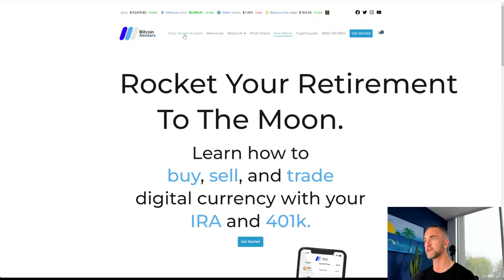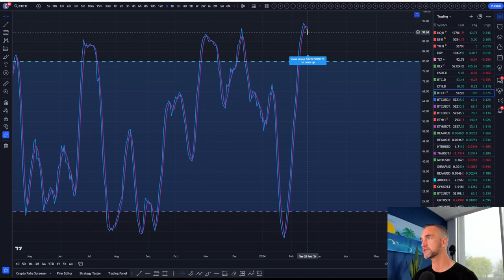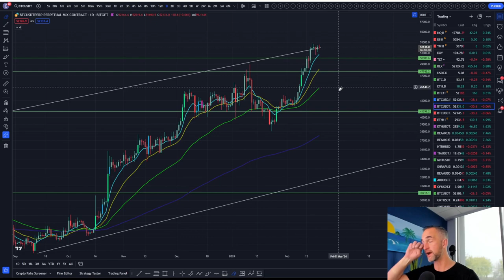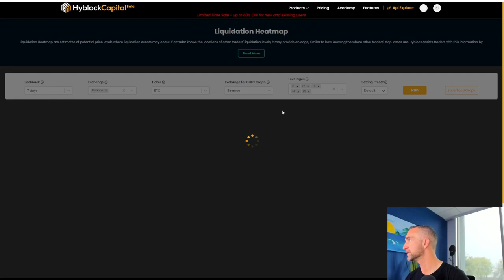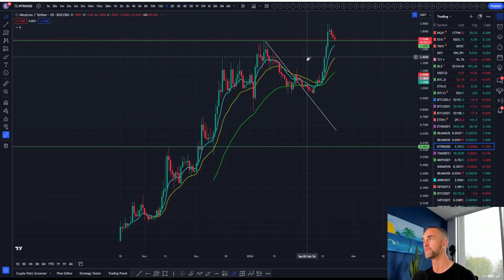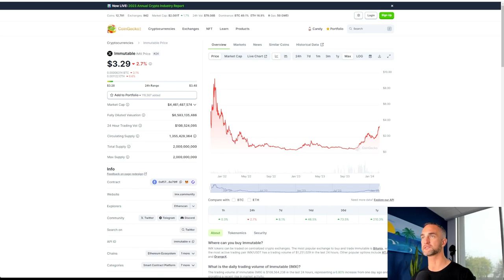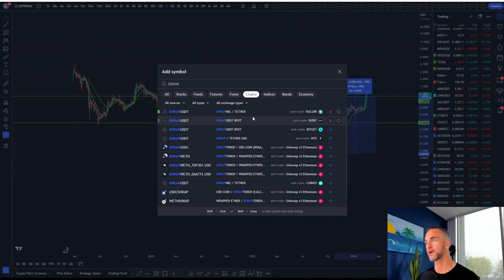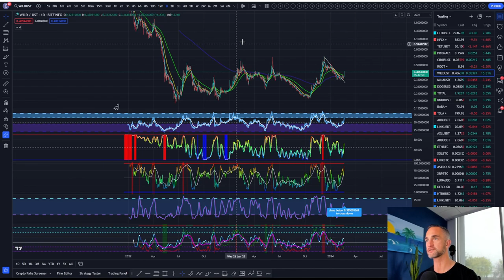Hope vs. Fear! Buy the Dip or Sell? Altcoin News Update! ARB, FIL KAS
In this video, we dive deep into the emotional phases of the crypto market, exploring whether we're currently in the hope phase and what it means for your investments. We'll also discuss whether now is the right time to buy more crypto or if caution is warranted. Additionally, we provide an update on the altcoin market, highlighting some of the top performers and trends to watch. Don't miss out on this essential analysis to stay ahead in the crypto game!